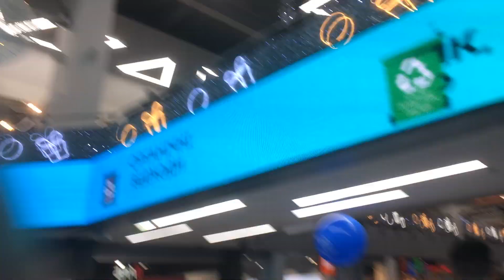Новогодняя елка торговом центре Пирамида. Красивая елка в Пирамиде.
Не дооцененная елочка, она весьма милая))